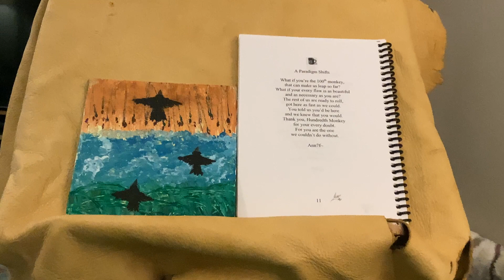A Paradigm Shifts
Copyrighted Offering beside a Painting I did